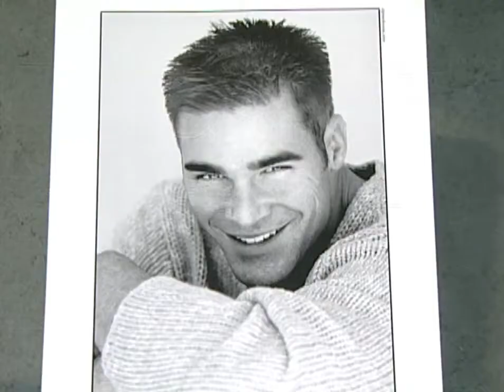Charles Dera (2005)